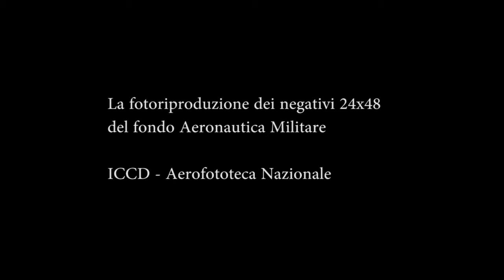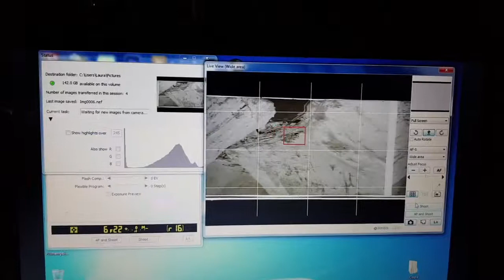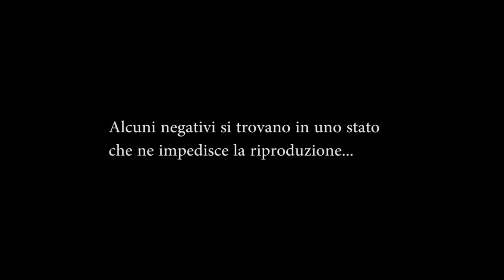Fotoriproduzione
Breve video con le operazioni di fotoriproduzione dei negativi
AM 24x48